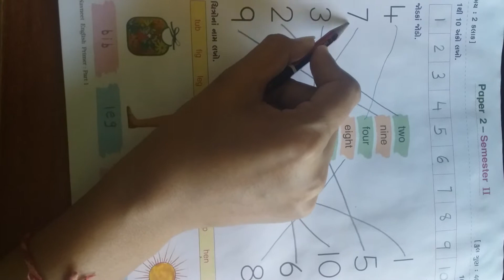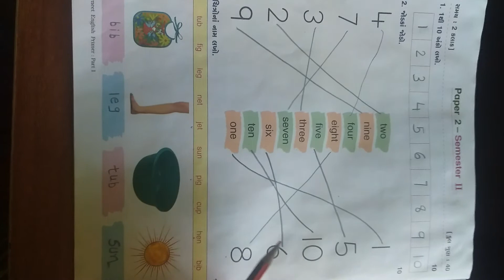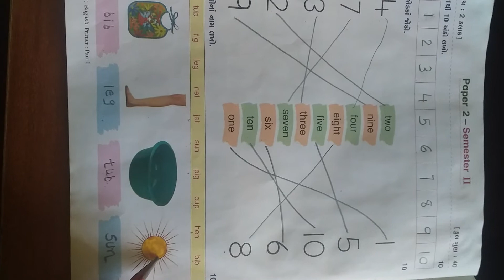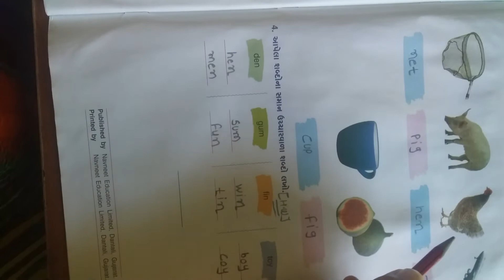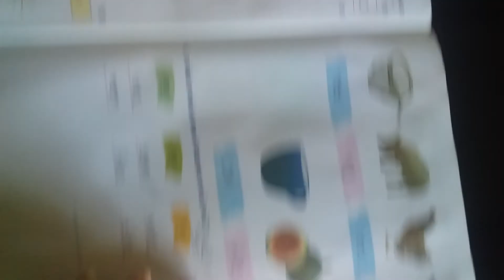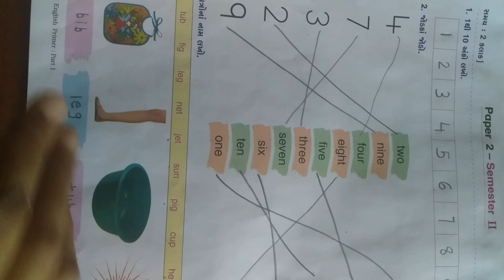std 1 (Gm ) English